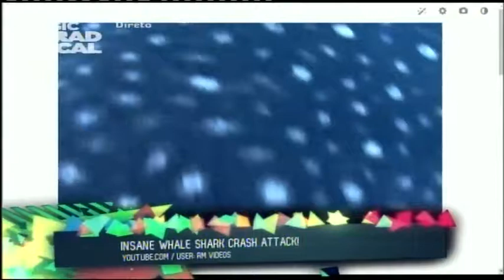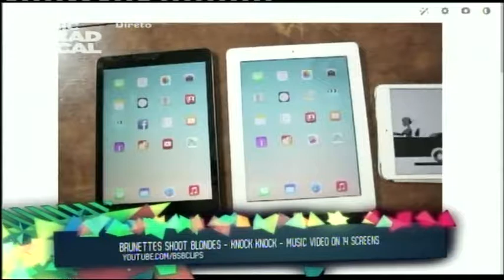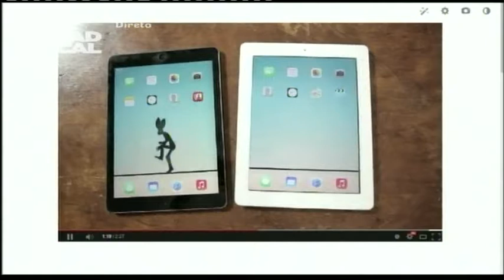14 09 23 From The Web